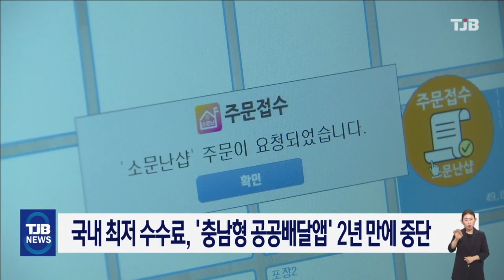국내 최저 수수료, '충남형 공공배달앱' 2년 만에 중단｜ TJB 대전·세종·충남뉴스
충남형 공공 배달앱이
도입 2년 만에
사라지게 됐습니다.

충남도는
지난 2021년 민간업체와 협력해 도입한
배달앱인 '소문난 샵'에 대해
다음 달 5일 계약 기간이 끝나면
재계약을 하지 않기로 했습니다.

배달앱 '소문난 샵'은
1.7%의 국내 최저 수수료에다
지역화폐를 이용할 경우
추가 할인이 주어져 인기를 모았지만
지역화폐 발행이 줄거나 사라지는 추세이고
갈수록 이용자가 줄면서
어려움을 겪어 왔습니다.